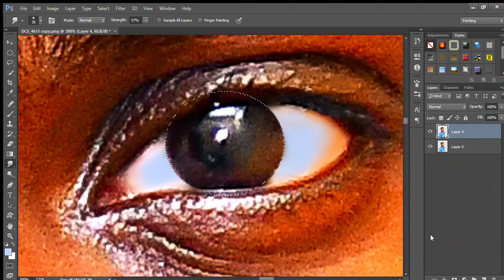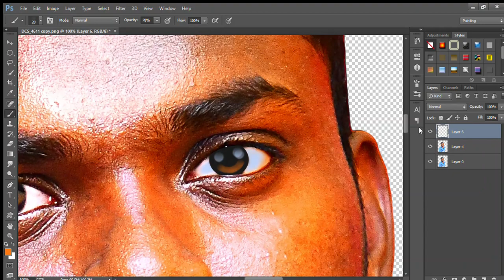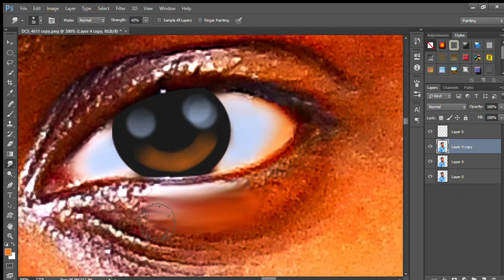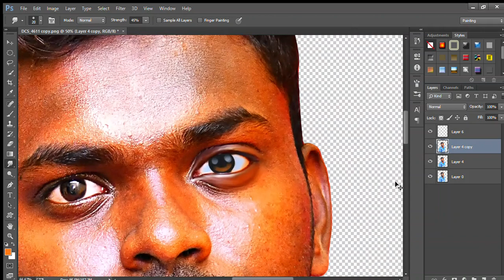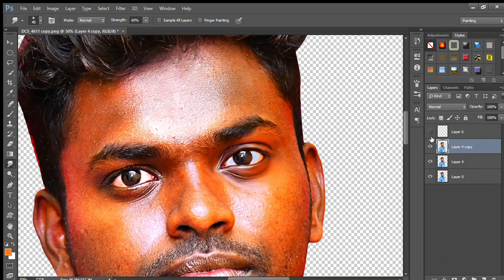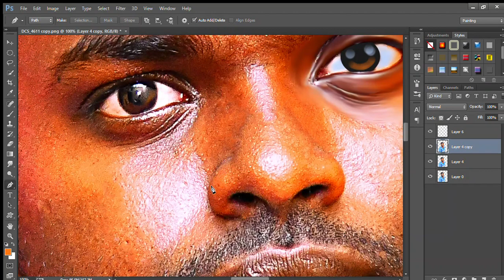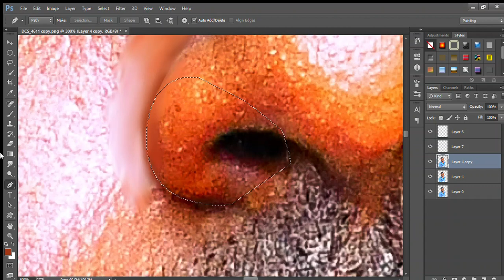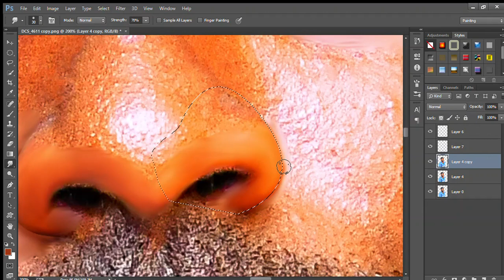How to Draw a realistic eyes in Photoshop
Photoshop Tutorial... No sound no speed video.. watch fully and Learning the skills clearly